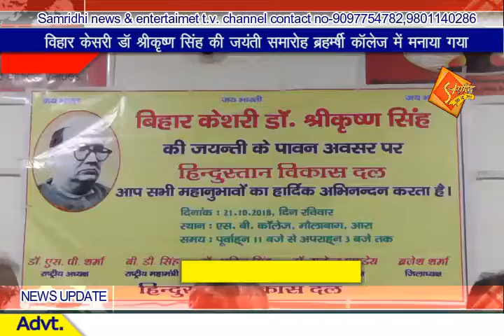विहार केसरी डॉ श्रीकृष्ण कृष्ण सिंह की जयंती समारोह ब्रह्मर्षि कॉलेज मनाया गया